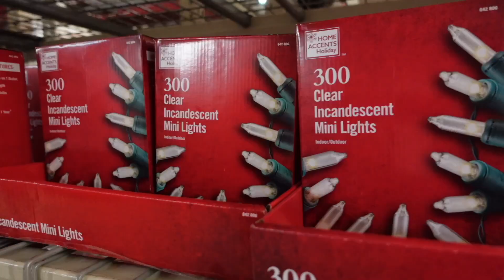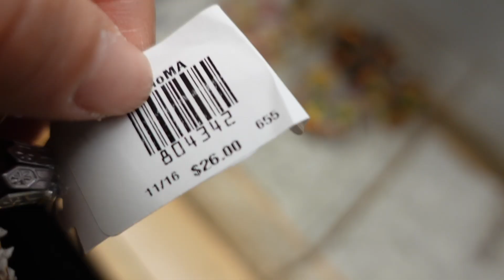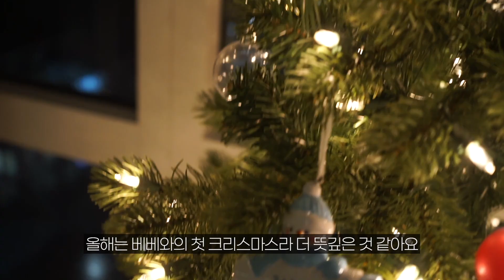뉴욕 오너먼트 사냥꾼의 크리스마스 브이로그 🎄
안녕하세요. 행복한 크리스마스 보내고 계신가요?
뉴욕은 크리스마스 당일 새벽이라
크리스마스 시간을 번 느낌 흐흐 (그즈므르 클쓰야😭)

요즘 한국도 엄청 춥고
미국은 30년만의 한파라는데 다들 별 일 없이 건강하시길 바랄께요

MERRY CHRISTMAS 🎄
다음 영상으로 또 만나요❤️💚